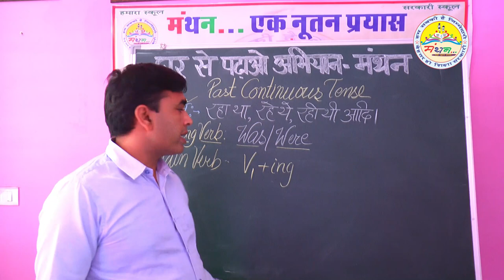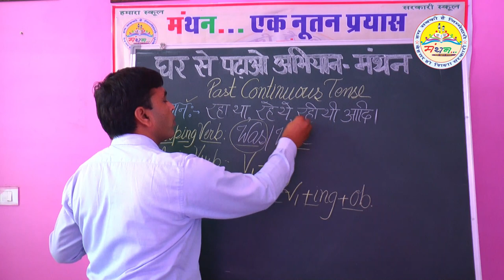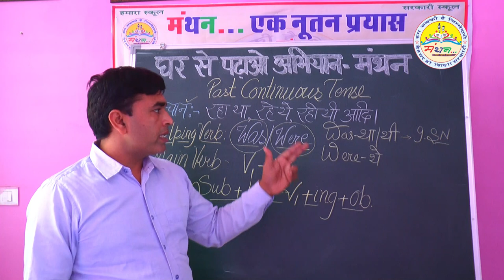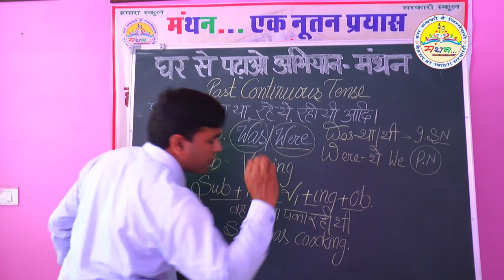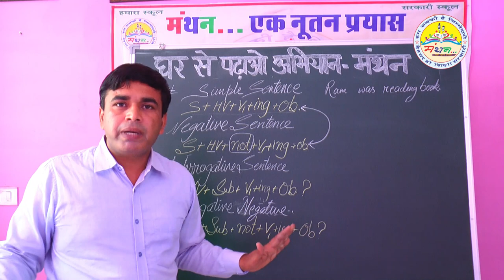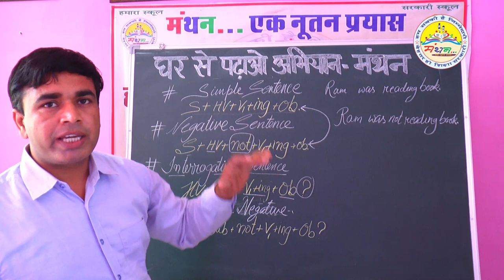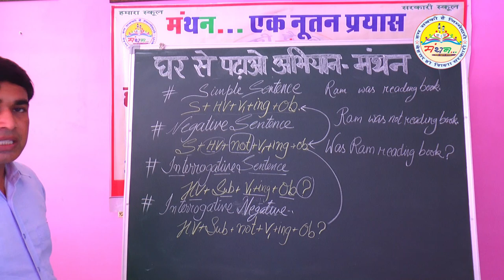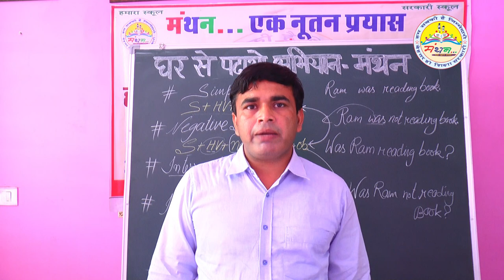PAST CONTINUOUS TENSE